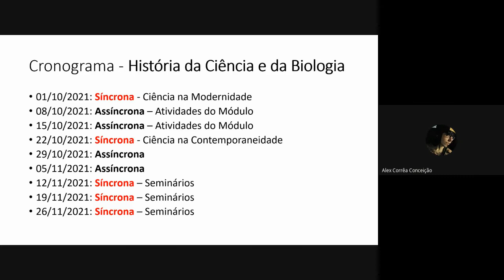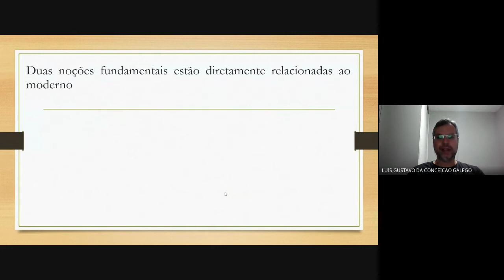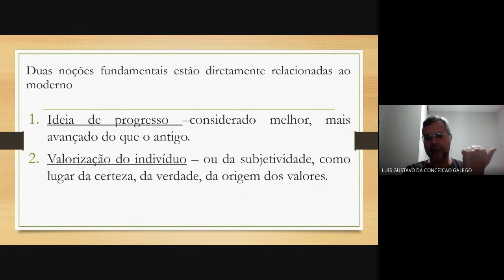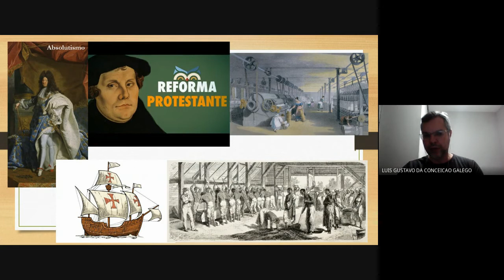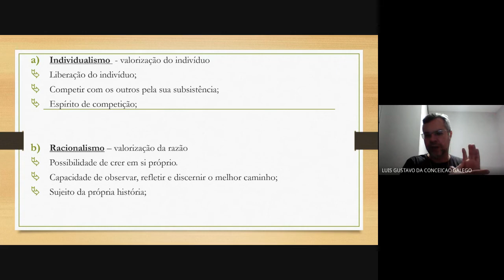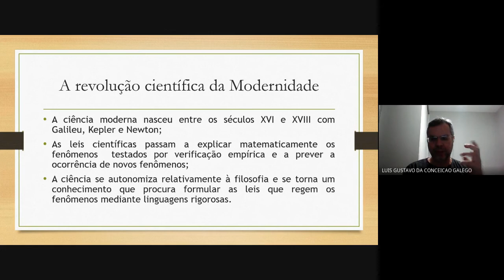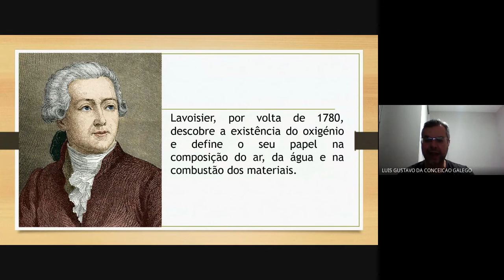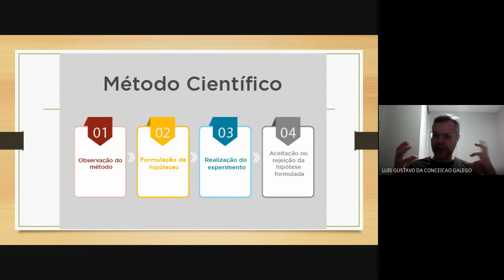Atividade Síncrona (01/10/2021): Ciência na Modernidade.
Atividade síncrona da disciplina "História da Ciência e da Biologia", do curso de Ciências Biológicas (Licenciatura), da UFTM, realizada em 01/10/2021.